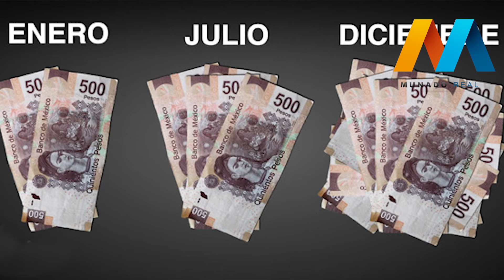Truco Japonés Para Ahorrar Mucho Dinero 2018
Reduce tu dinero cada noche
Aunque no suene lógico es así como lo lees; en otras palabras, necesitas “cerrar” cantidades